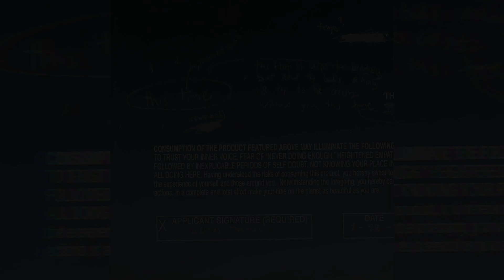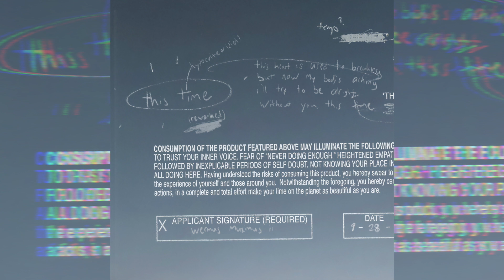Jeremy Zucker - this time (instrumental/karaoke)